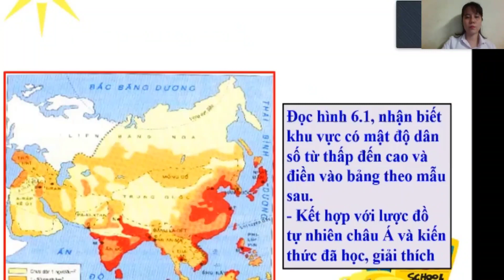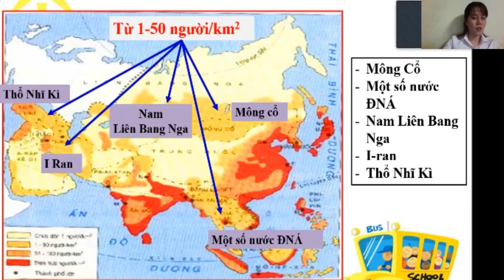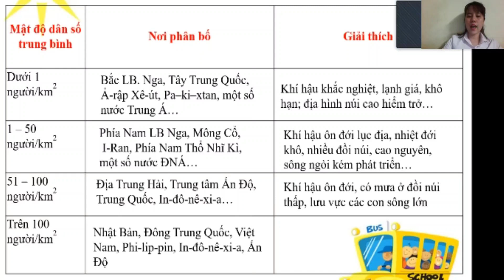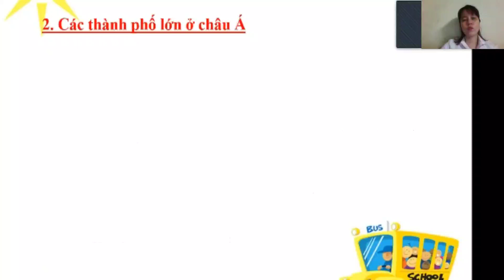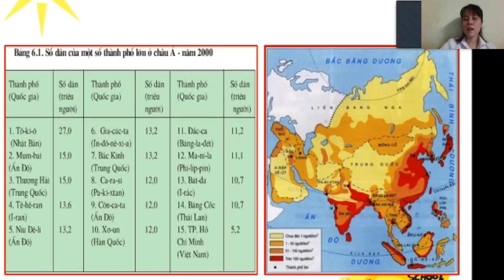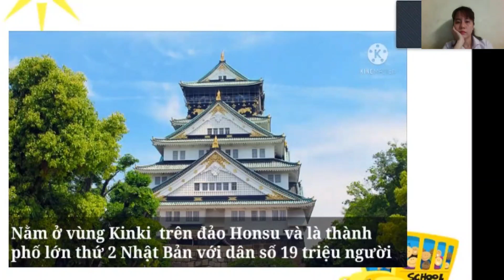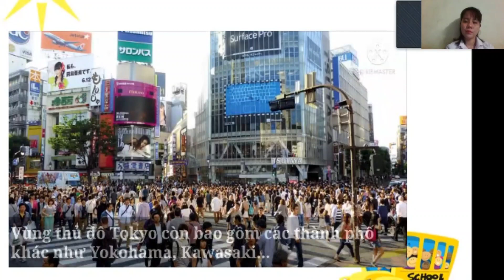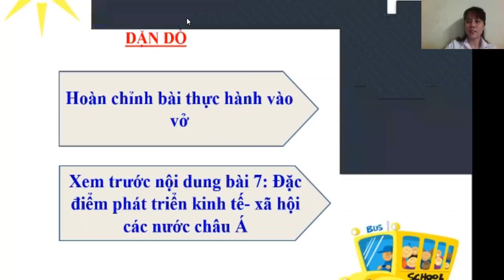BÀI GIẢNG ONLINE- MÔN ĐỊA LÍ- LỚP 8- TIẾT 6